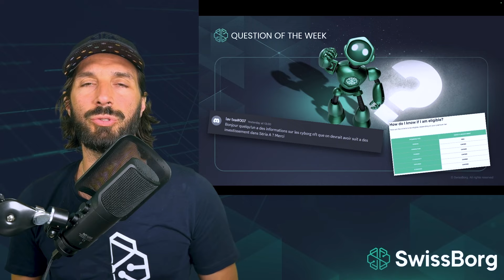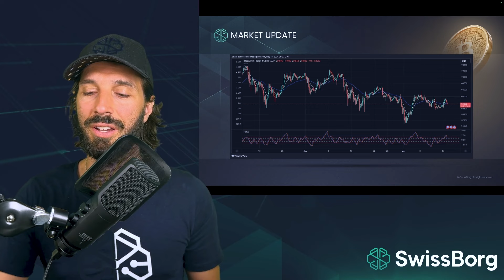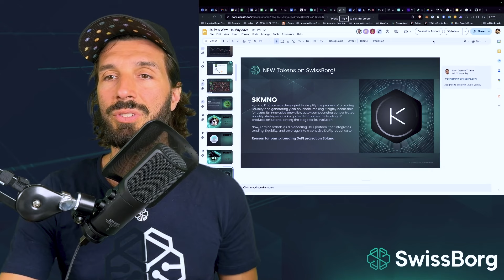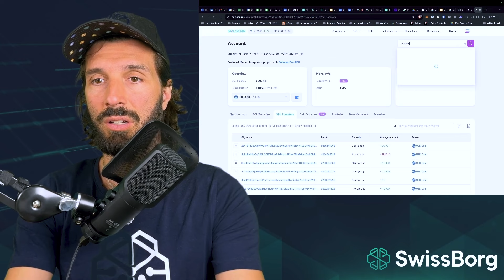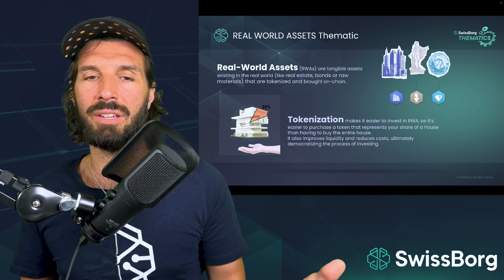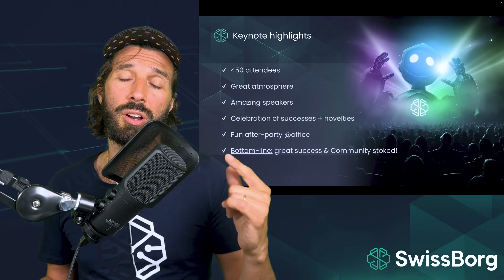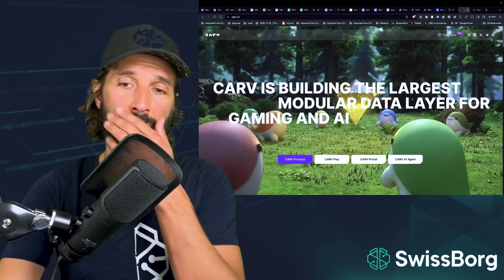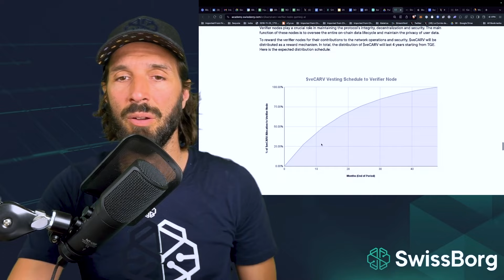Carv, RWA Thematic, Kamino Airdrop and more | Pow Wow Ep.20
Join us on our journey to build a more equitable future of finance.